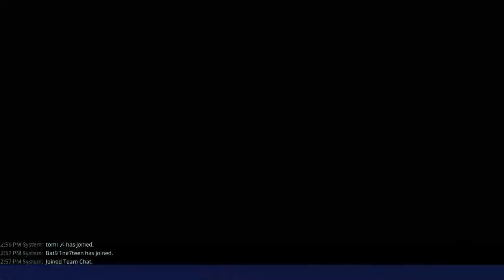FORTNITE SAVE THE WORLD Gaming Live on Xbox, PC or Android - Check it out now !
Gaming and other fun activities